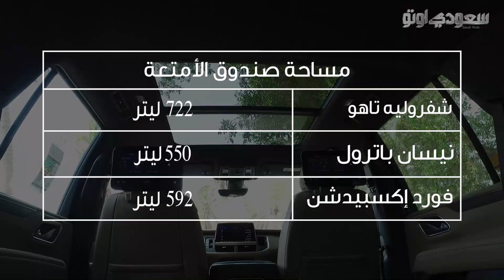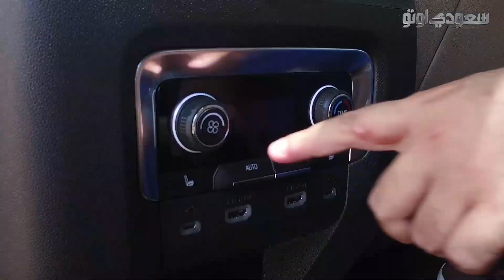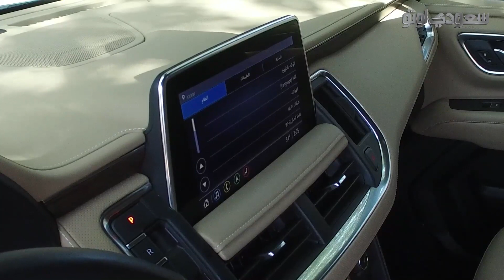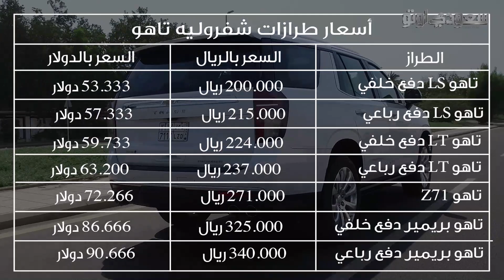شفروليه تاهو 2021 Chevrolet Tahoe | الطرازات والأسعار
شاهد هذا الفيديو الذي نستعرض فيه السيارة الجديدة شفروليه تاهو موديل 2021، وتملك هذه السيارة شعبية كبيرة في أسواقنا فهي سيارة عائلية بامتياز تملك الكثير من المزايا والتجهيزات، التي جعلتها واحدة من أكثر السيارات طلبا وشعبية في منطقتنا، ولمعرفة تفاصيل هذه السيارة وأسعارها وطرازاتها شاهد هذا الفيديو.